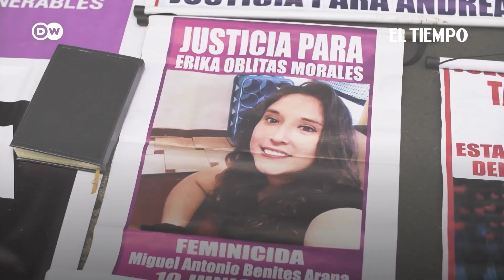Violencia de género e impunidad en Perú | El Tiempo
Noticias de último momento: “Los episodios difíciles en nuestras vidas nos hacen más fuertes” dice la abogada peruana Arlette Contreras. Arlette fue agredida física y sexualmente por su expareja. Una cámara de vigilancia da prueba de los hechos, ocurridos en julio de 2015. No obstante, el agresor, hijo de un funcionario municipal, hasta la fecha sigue impune y prófugo. Ella lucha para que se haga justicia en su caso y en el de miles de mujeres en Perú.